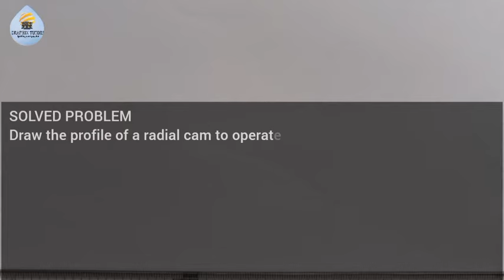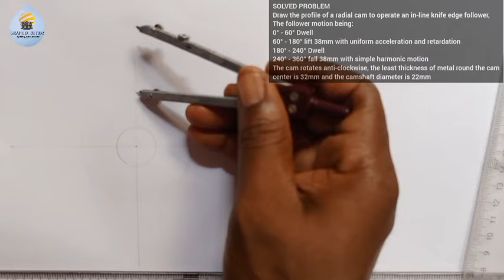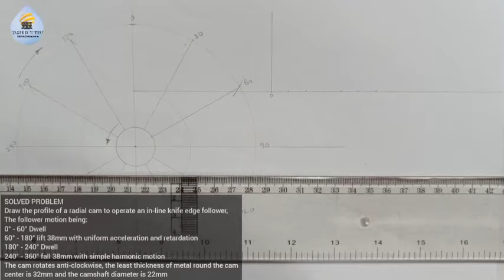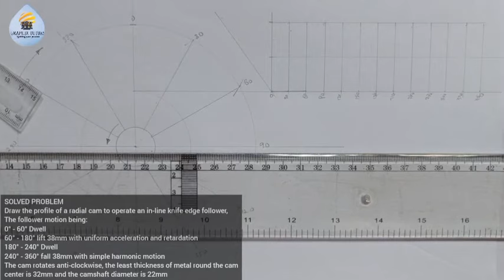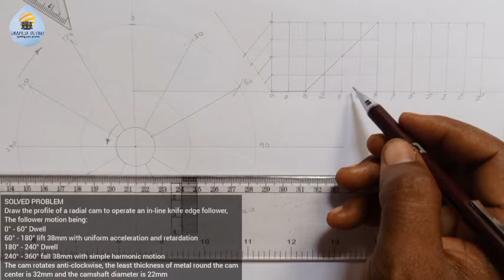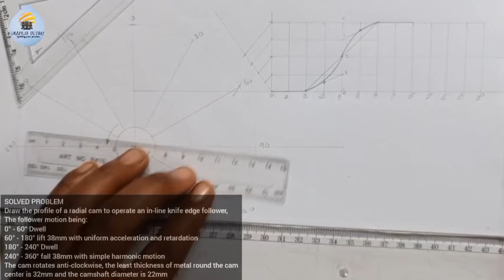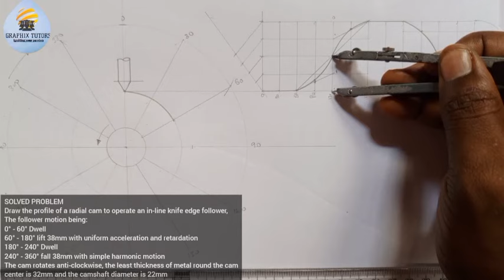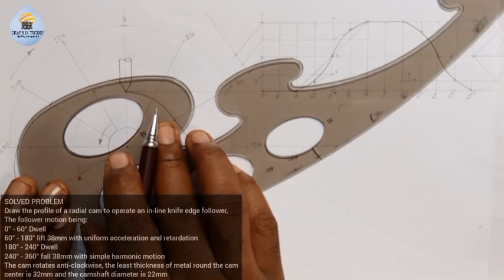How to draw the cam profile and displacement diagram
In this tutorial you will learn how to draw the cam profile and displacement diagram of an in-line cam operating a knife edge follower